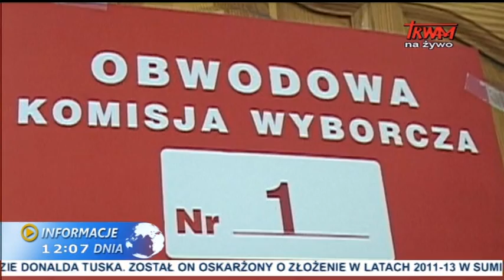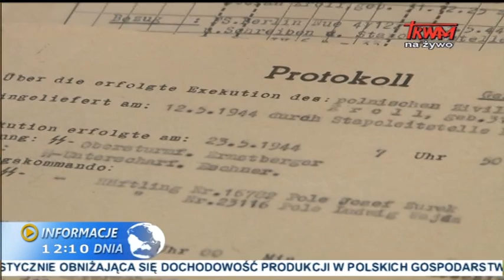Informacje dnia: 27.11.2014 [12.00]